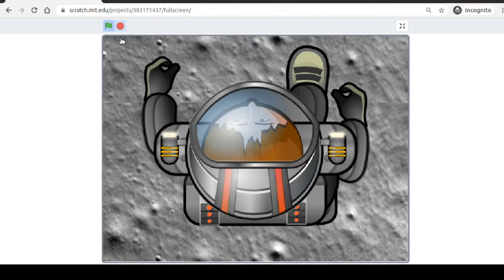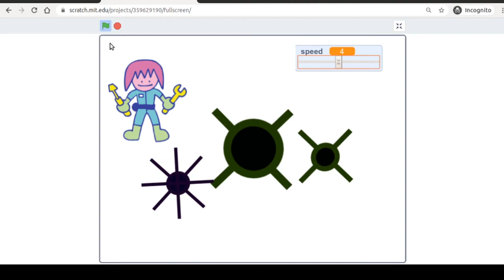TG Scratch 4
TG Scratch #4 - notizie e cronache dal mondo degli Sprite

1) spritenauta e la passeggiata lunatica
2) il marchingegno di monet
3) furgone alimentare